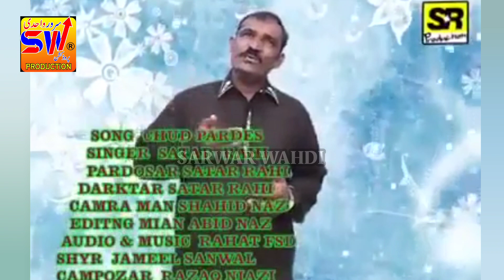Chhath Pardesh Ghar No Aaja - Sattar Rahi - Sarwar Wahdi Production - 2023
New Pakistan
New Indian